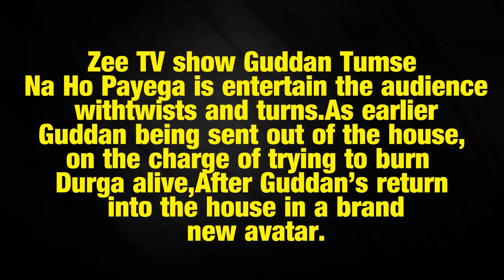Guddan Tumse Na Ho Payega Akshat on a Mission arrest Parv